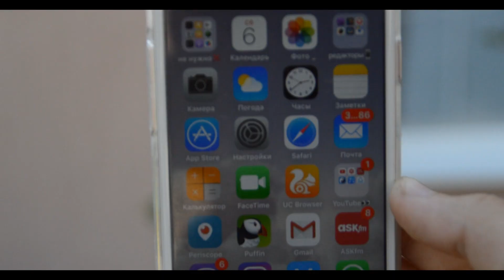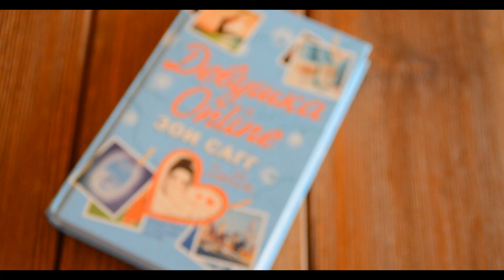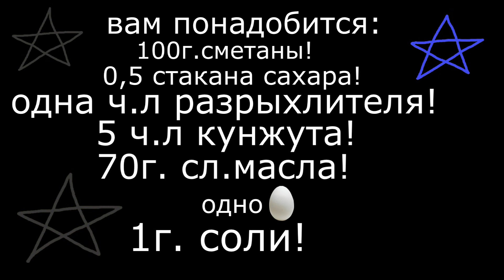✑✎Лайфхаки К Школе _ Рецепт Вкусного Печенья И Коктейля Для Бутылочки My Bottle ✄✇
✓ИТС МИ✓

✦меня зовут Карина,мне 13 лет и живу я в Челябинске✦

PERISCOPE__ Karina Smile

ХОТИТЕ ОТПРАВИТЬ МНЕ ПИСЬМО?_ВОТ МОЯ ПОЧТА__ 454100,Аракелян Карине , г. Челябинск , абонентский ящик : 9570

Удачи, зайки💕